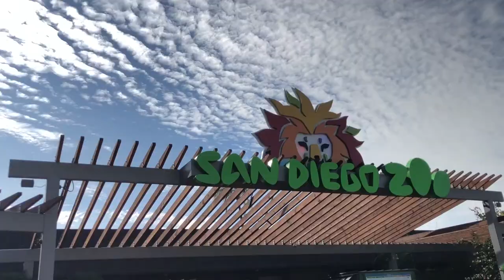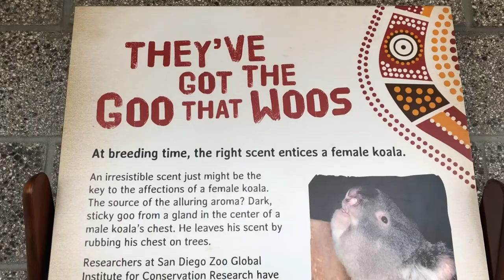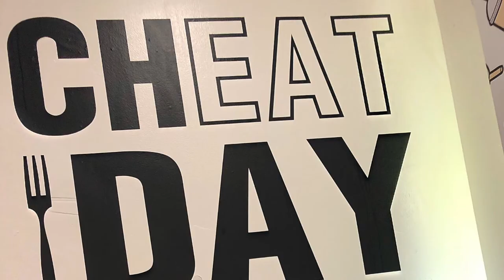Honey Badger gone Panda in San Diego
San Diego Spring Break 2018 Vlog part 2.

Again, HUGE thank you to Go City Card for making all of the San Diego fun possible.